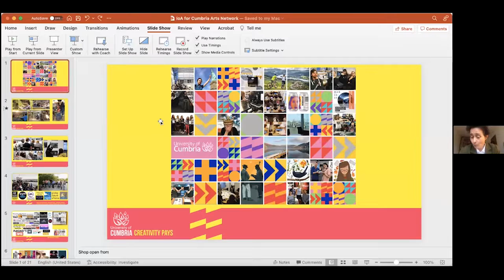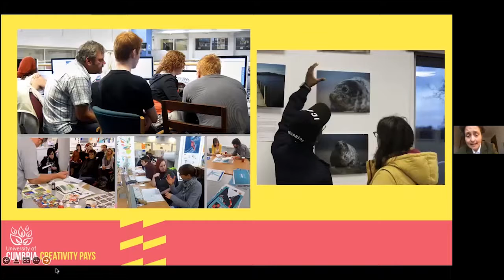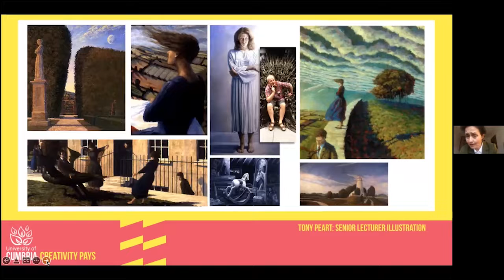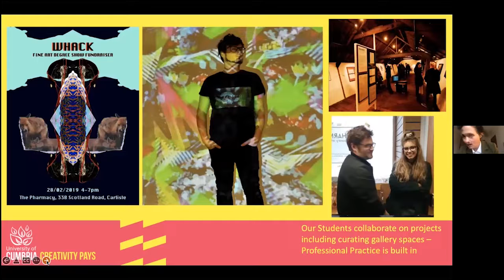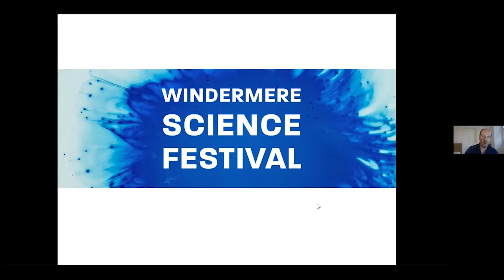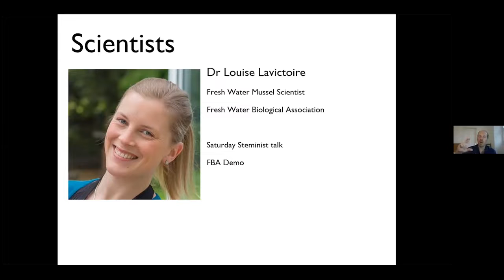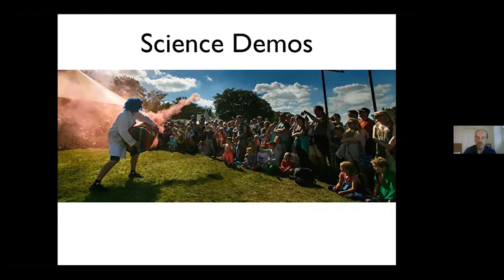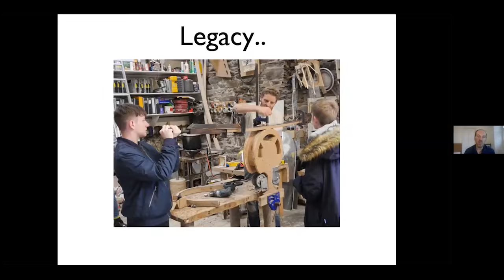Cumbria Arts & Culture Network Friday Conversations 14th Jan 22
Featured this week:
Cumbria Institute of The Arts
Director Dr Colette Conroy sets out her vision for the future

Also Featured:
Windermere Science Festival / CTConsults
Update on the Science Festival programme
Cultural strategy for West Cumbria